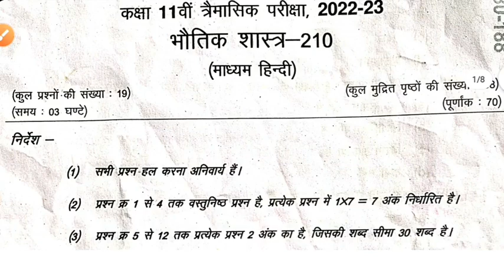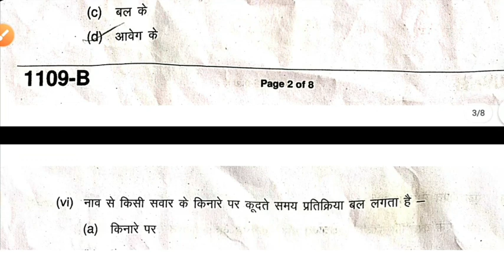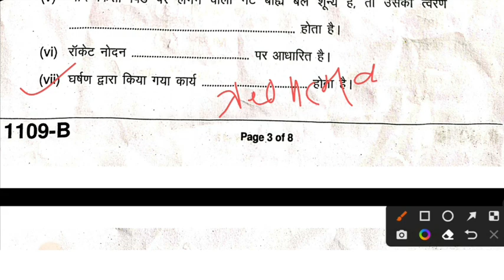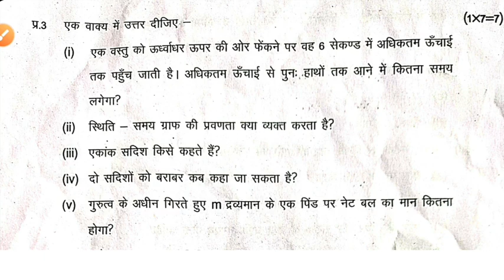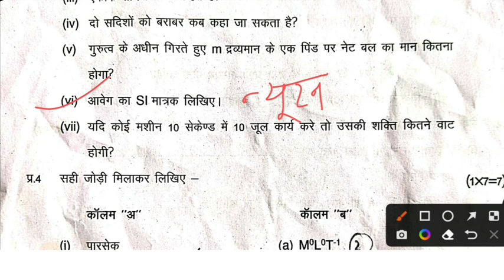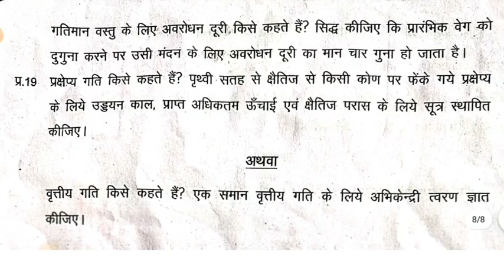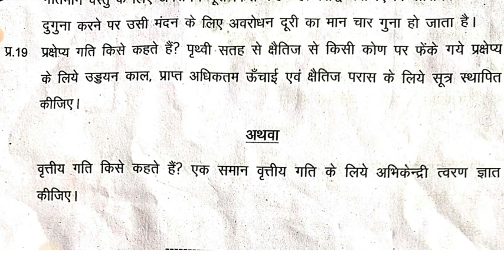Physics Paper class 11th trimasik pariksha 2022-23 | Full solution | कक्षा 11 भौतिक शास्त्र पेपर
mp board trimasik paper 2022-23 | physics paper class 11th full solution | भौतिक शास्त्र पेपर |

physics paper class 11th trimasik pariksha 2022-23
mp board class11th trimasik paper 2022
mp board class 11th physics paper 2022-23
mp board trimasik pariksha 2022-23
mp trimasik paper 2022-23
trimasik paper 2022-23 class 11th
कक्षा 11वीं त्रैमासिक परीक्षा 2022 भौतिक शास्त्र पेपर
class 11th trimasik paper physics full solution

            धन्यवाद 🙇‍♂️🙇‍♂️🙇‍♂️